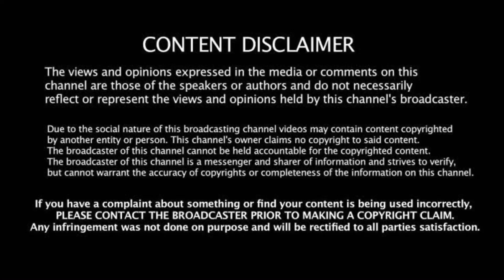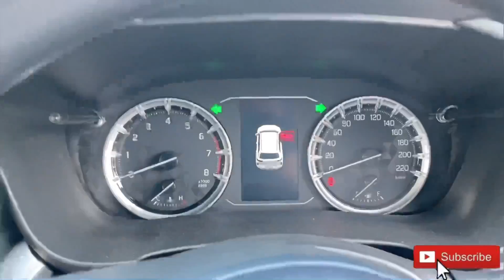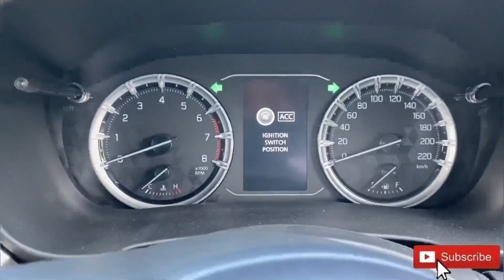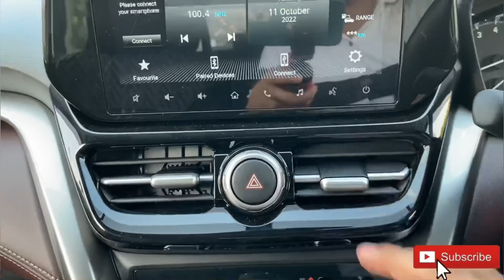Grand Vitara 🔥|| ये उमीद नहीं थी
Contact Mr Sharukh -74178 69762(for any further Derails NEXA BAREILLY )🙏🏻

grand vitara
grand vitara 2022
grand vitara 4x4
grand vitara 2022 base model
grand vitara delta

SHUKRIYA ❤️

Priyanshu Yadav
[BAREILLY , UTTAR PRADESH]b